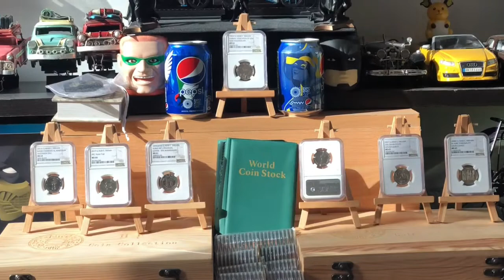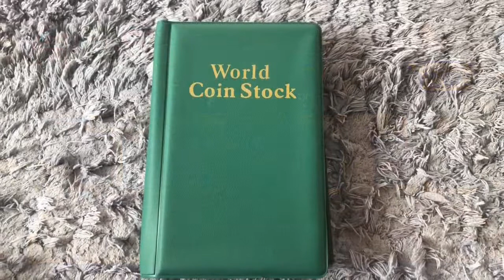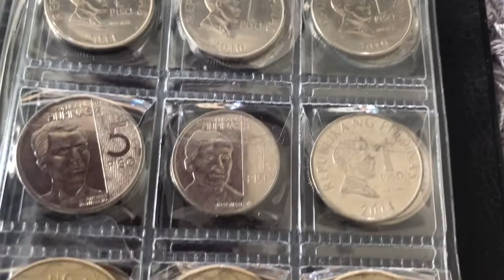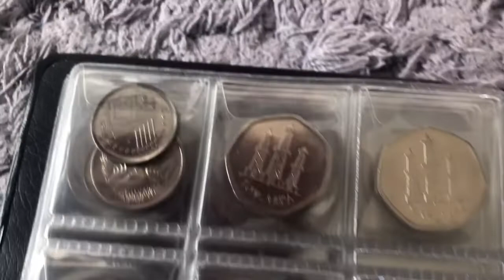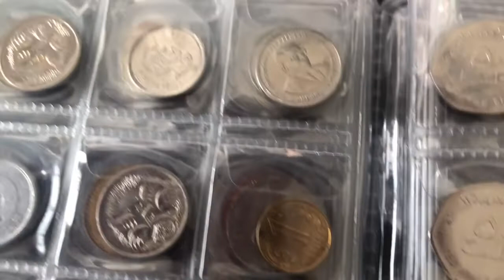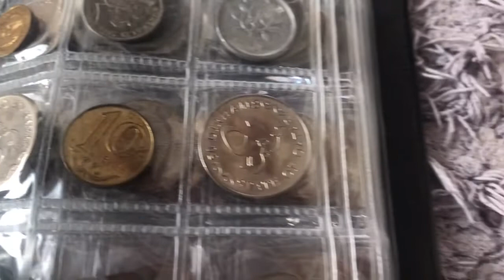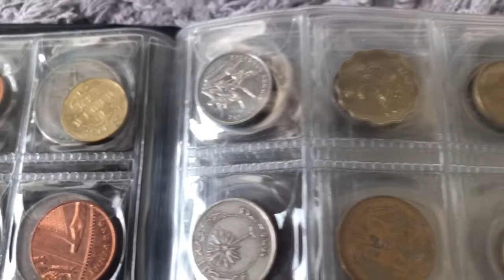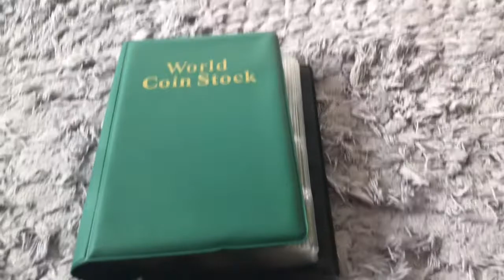World Coin Stock | Coinatics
Old Coins OL Around D World